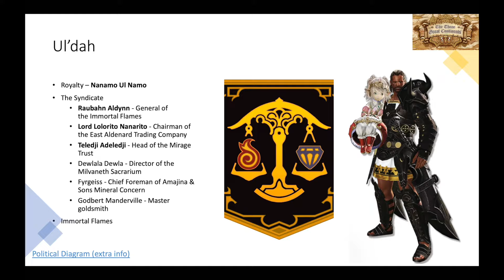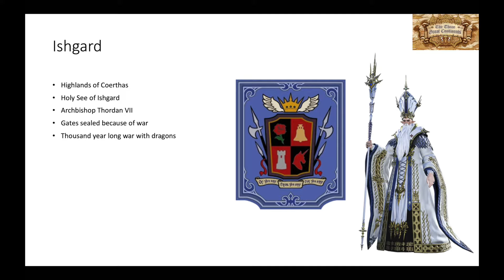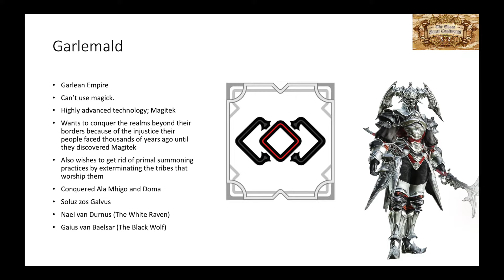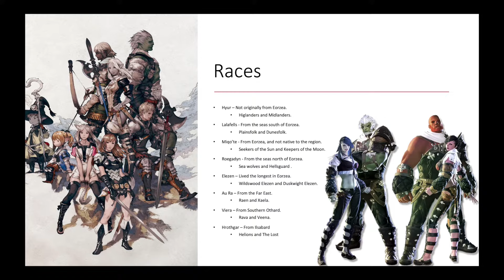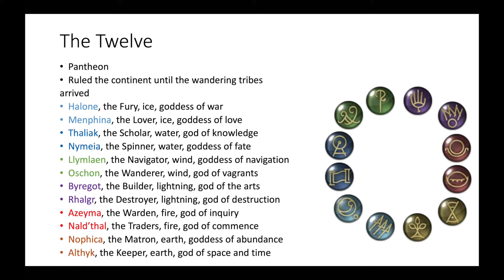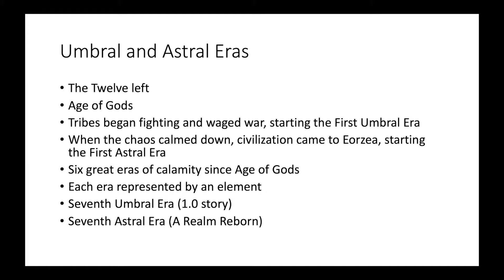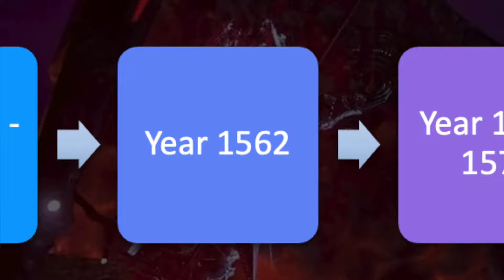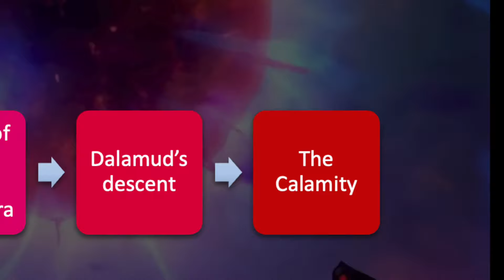FFXIV - The ENTIRE 1.0 Story EXPLAINED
This is the first part of my Final Fantasy XIV Full Story Recap. I made this as an extensive recap which includes the basic info like the city profiles and a quick introduction to races and the like. I hope to improve the quality and presentation for the next parts of this recap whenever they come out! The "important" bits from this story is really just everything in year 1557 and from 1572 and onwards. The city-state stories were included just to have a comprehensive recap, but they aren't important to the overall story of FFXIV. Events that happen in these years is mentioned here and there in 2.0 onwards, and you do meet characters from these stories. But, again, they aren't important if you just want to know what happened right before The Calamity.

Timestamps:
0:00 Intro
2:10 The World of Hydaelyn
16:04 The Story of 1.0
18:32 Year 1557 - Prelude
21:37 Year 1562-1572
35:28 Year 1572 - The Adventure Begins
44:55 Dalamud's Descent
1:01:52 The Calamity

Music list (in order):
Prelude - Remembrance
Opening Theme (FFXIV)
A New Hope
I Am the Sea
Wailers and Waterwheels
Against The Wind
Imperial Will
Canticle
Wrath of The Eikons
Order Yet Undeciphered
Relics
Tears for Mor Dhona
The Twin Faces of Fate - Theme of Ul'dah
Emerald Labyrinth
On Windy Meadows
The Echo
Without Shadow
Nemesis
Answers - Reprise